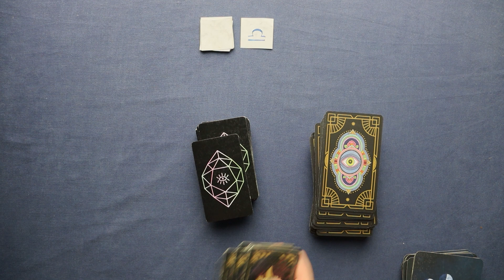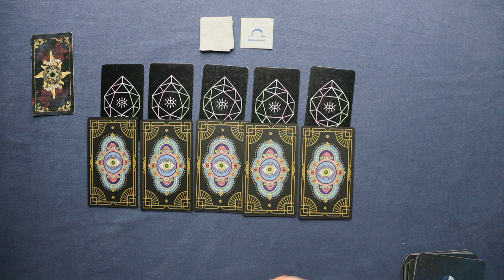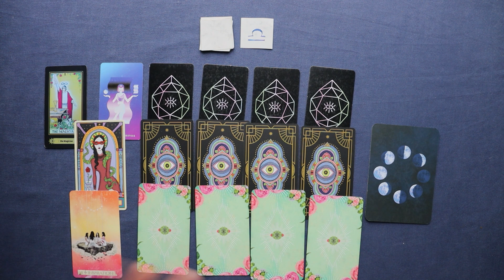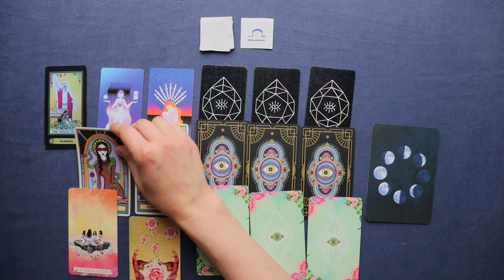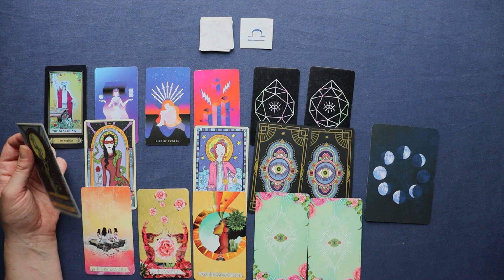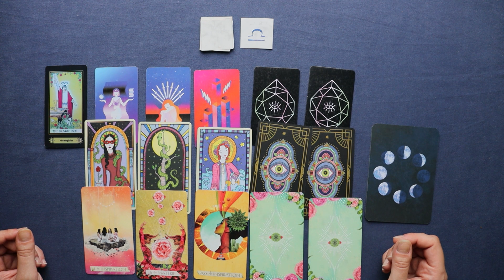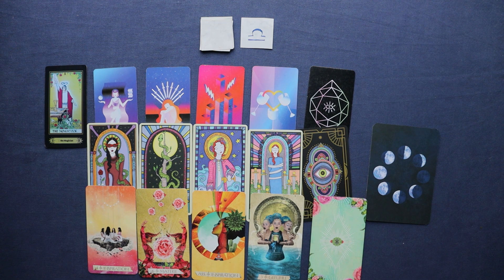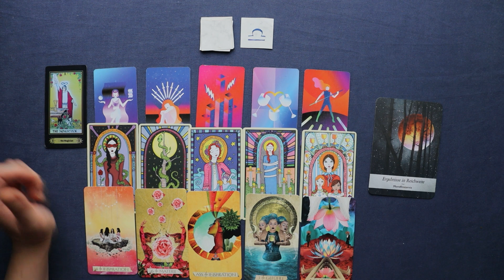SOMMER Tarot ♎Waage - persönliche Herausforderung - Tarot Legung Horoskop Astrologie Orakel Zukunft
Willkommen zur Tarot Karten Sommerlegung für das Sternzeichen Waage ab den 21. Juni 2023! In dieser Lesung werden wir uns auf den kalendarischen Sommer 2023 beziehen, um ein tieferes Verständnis für die Herausforderungen und Chancen dieser Zeit zu gewinnen.

00:00 Einleitung
05:30 Direkt zur Waage Tarot Lesung

In dieser Lesung werden wir die Tarot Karten nutzen, um uns auf alle Lebensbereiche zu konzentrieren, einschließlich Liebe, Glück, Partnerschaft, Beruf und Erfolg. Diese Lesung soll Dir dabei helfen, eine bessere Vorstellung davon zu bekommen, welche Möglichkeiten und Herausforderungen Dich in den kommenden Tagen erwarten könnte. Bereite Dich also darauf vor, eine tiefere Verbindung zu Deinen Unterbewusstsein und Deiner Intuition herzustellen und Deine Seele auf eine Reise zu schicken, um Deine wahre Bestimmung zu entdecken.

Verwendete Kartendecks:
Crowley Tarot
Wandering Star-Tarot
Mystische Traumwelten
A. E. Waite Tarot